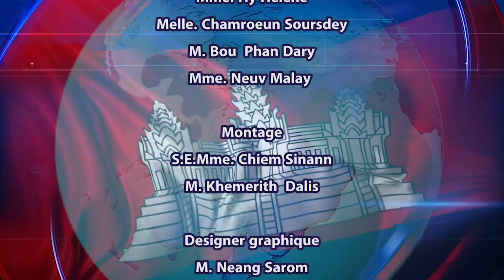៣០_០៨_២៣_ព័ត៌មានជាភាសាបារាំង